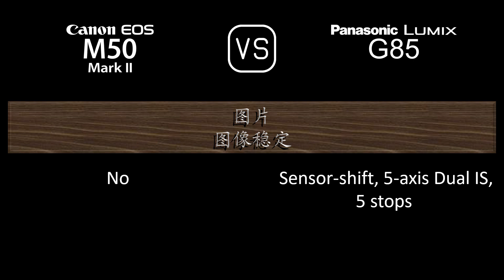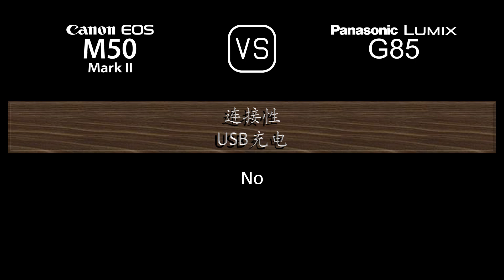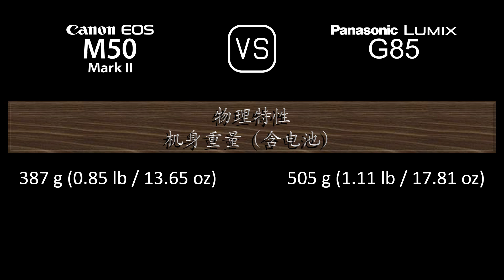Canon EOS M50 Mark II 与 Panasonic Lumix G85 的规格比较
本视频是 Canon EOS M50 Mark II 与 Panasonic Lumix G85 的功能概述和规格比较 (comparison of specifications)，希望对您有所启发。感谢您的支持。

00:24 推出
00:32 机身
00:41 传感器
01:05 图片
01:21 光学与对焦
01:50 屏幕
02:10 取景器
02:26 摄影功能
03:27 录像功能
03:43 贮存
03:47 连接性
04:16 物理特性
04:36 杂项